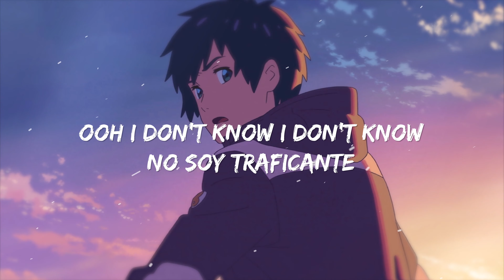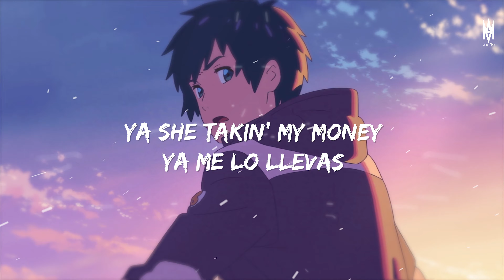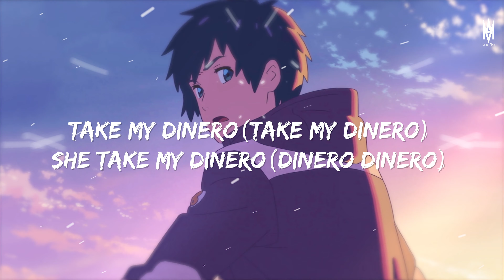Trinidad Cardona - Dinero (Lyrics) | She take my dinero 🎶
Lyrics: Dinero Lyrics
[Intro]
Ooh I don't know I don't know
Que si quieres dinero lo siento no tengo

[Verse 1]
Oh my

[Verse 3]
My shawty is so bad
I'm ready to go out and buy
Spending money overtime oh my

[Chorus Altered]
She taking taking t-taking my din din din my din din din dinero
She taking my dinero (dinero dinero)
T-Taking my dinero (dinero dinero)
She playing hella hard